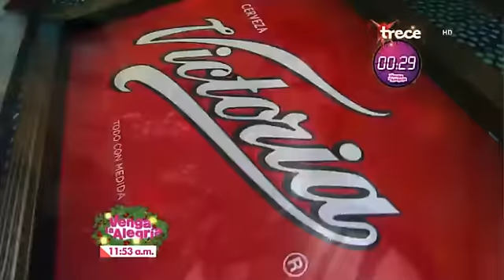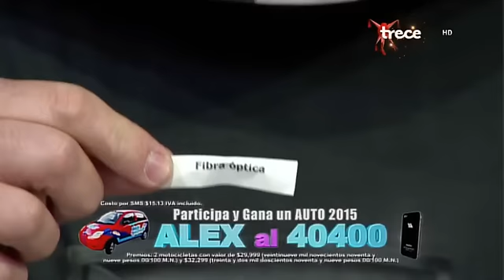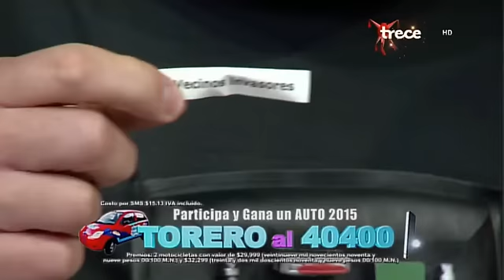SP Fibra Óptica [Vanessa Claudio]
Vanessa Claudio
01/12/15